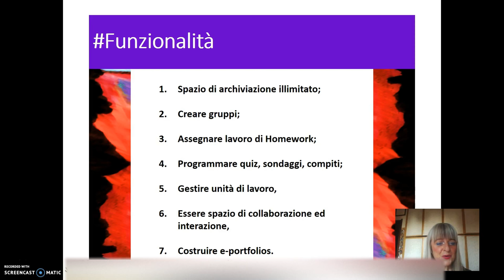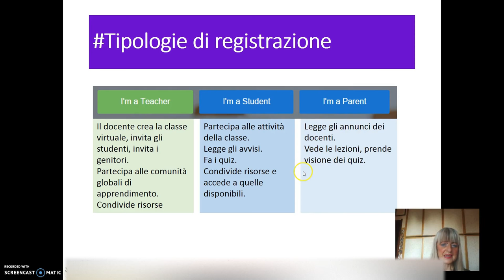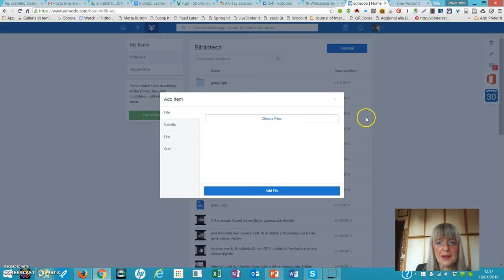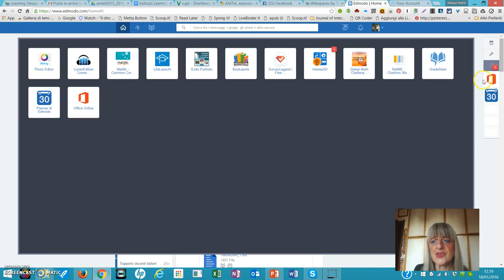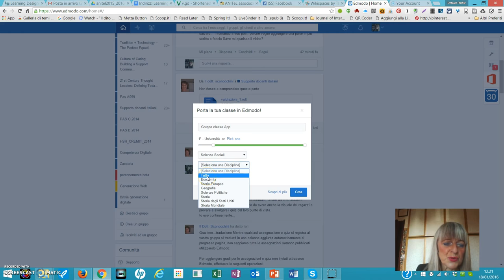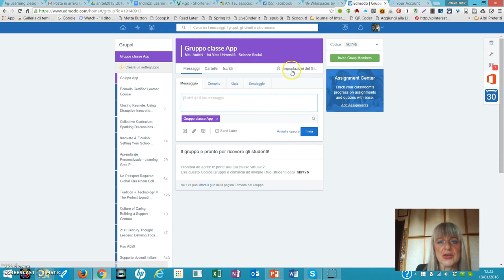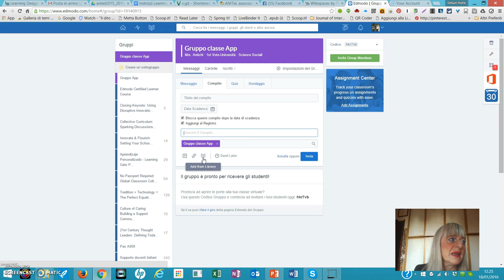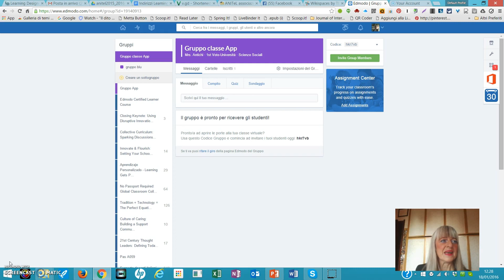Edmodo Presentazione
Una panoramica veloce sulle potenzialità di Edmodo per la classe virtuale.